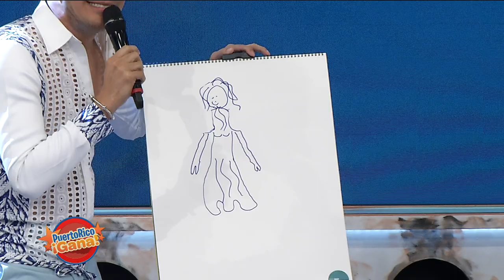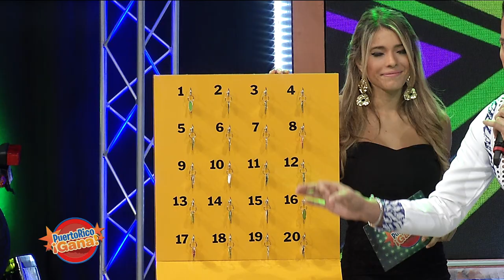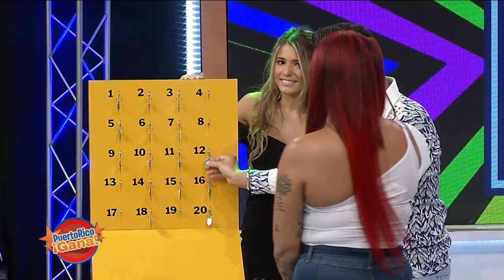Puerto Rico Gana - 8–9-2019- #1